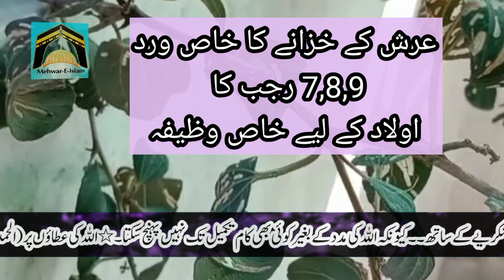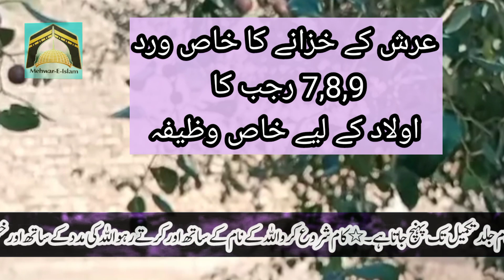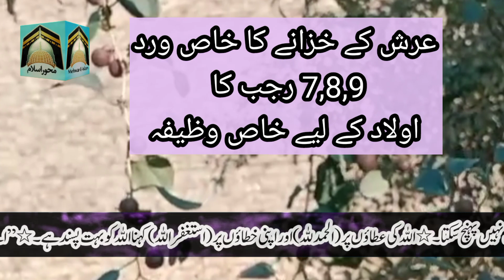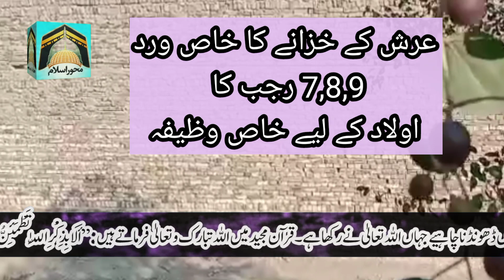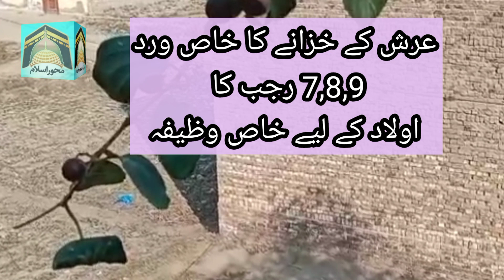7,8,9 Rajab ka Wazifa for Aulad | Arshi khazana ki 1 Tasbih Aulad k Hasool k leay |Mehwar e islam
7,8,9 Rajab ka Wazifa for Aulad |  Arshi khazana ki 1 Tasbih Aulad k Hasool k leay |Mehwar e islam

Assalamualaikum.
aaj ka wazifa 7,8,9 Rajab k leay khas wazifa he .lazmi is zikar ko ker lein mazeed isko share b krain .
Allah pak apko sehat o tandrusti wali aulad ata farmaein ameen

औलाद के लिए 7,8,9 रजब का वज़ीफ़ा | अर्शी खज़ाना की 1 तस्बीह औलाद के हसूल के ले | महवर ए इस्लाम

अस्सलामुअलैकुम।
आज का वज़ीफ़ा 7,8,9 रजब के ले ख़ास वज़ीफ़ा है।
अल्लाह पाक आपको सेहत ओ तंदूरी वाली औलाद अता फरमाईं आमीन